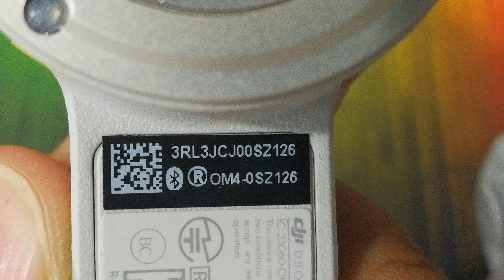OM4 unable to power on / HQ-03844